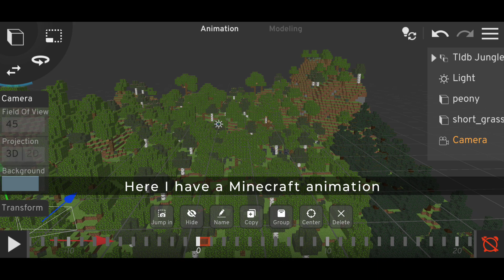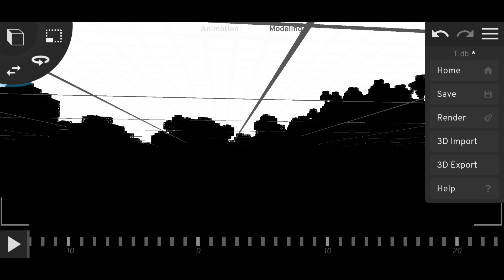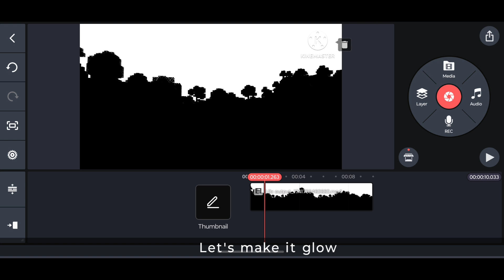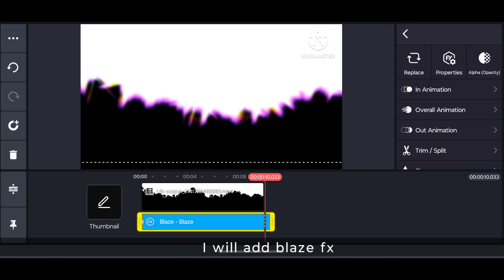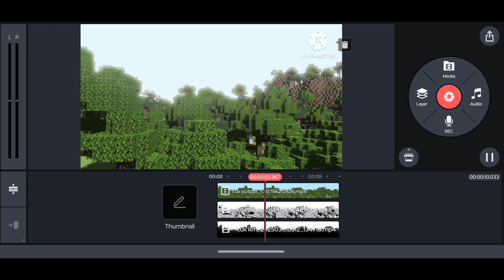How I Do Postprocessing/editing for better quality. // Tutorial //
7761❤️❤️